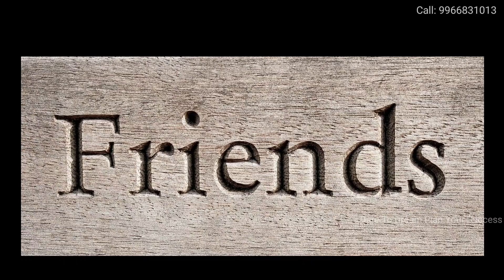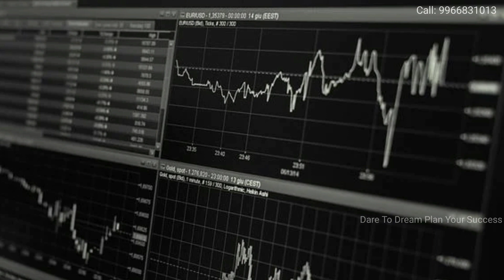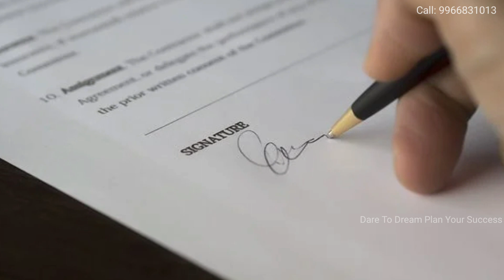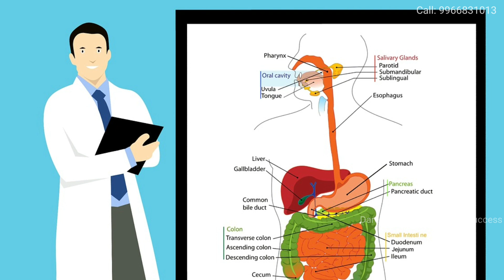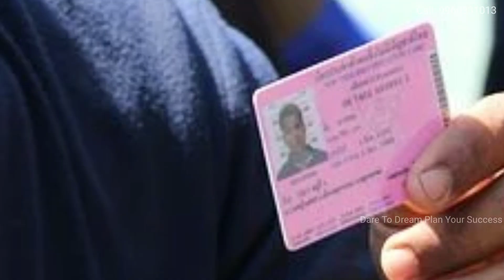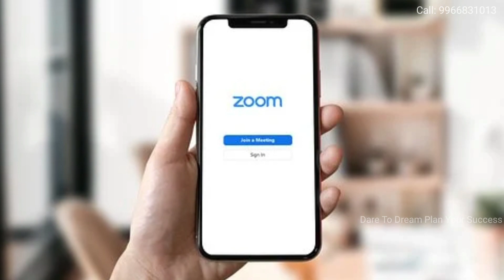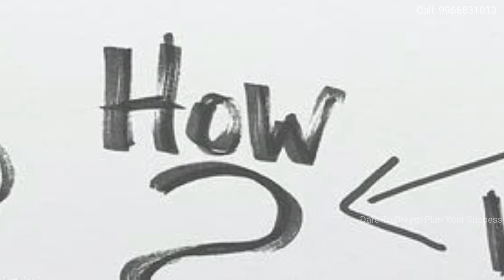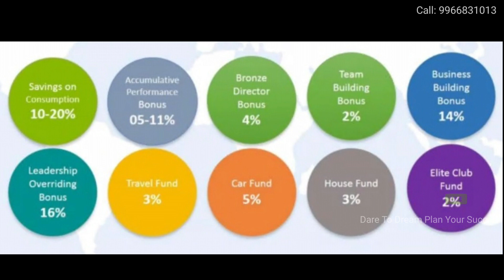Vestige Plan Telugu | How To Get Success In Vestige | What We Should Have? 3 Habbits & 3 Decisions